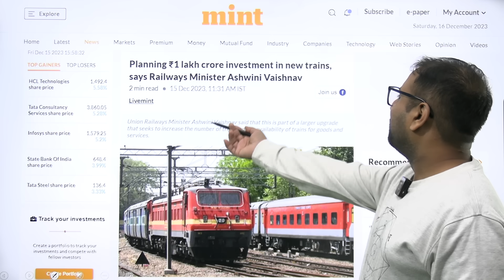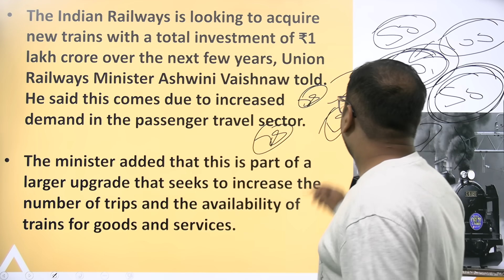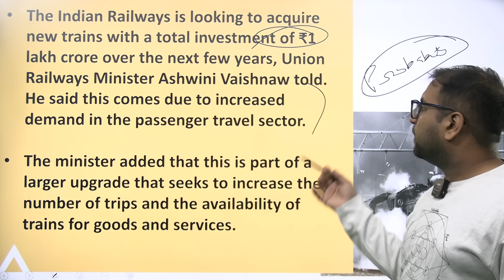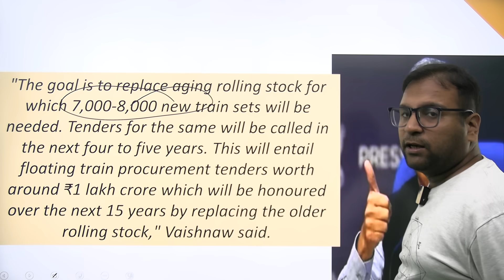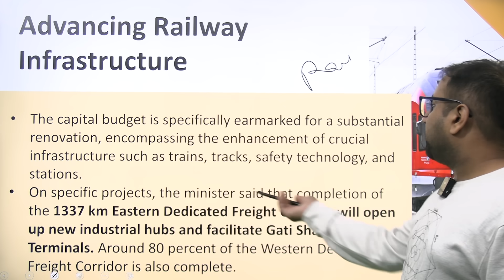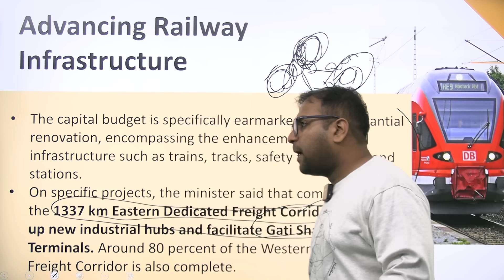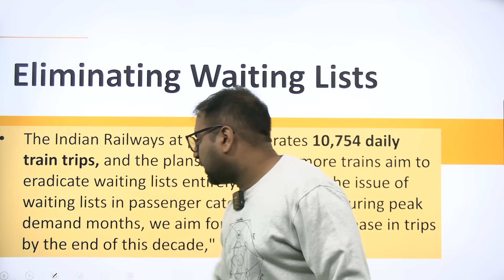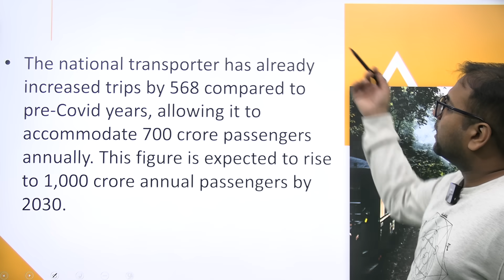No more waiting list in Railways